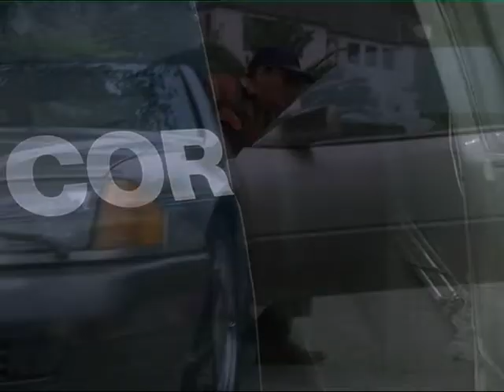Columbo Twelft season Butterfly in Shades of Grey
L.A. radio moderator Fielding Chase kills Gerry Winters, a member of his staff who tried to help Chase's daughter Victoria (also a staff member) to leave her father and become a novelist in New York. Chase presents a fine alibi: Winters was shot dead while speaking to him on the phone, even the shooting was recorded on his answering machine. Everything seems perfect, but will Lt. Columbo really believe this story?